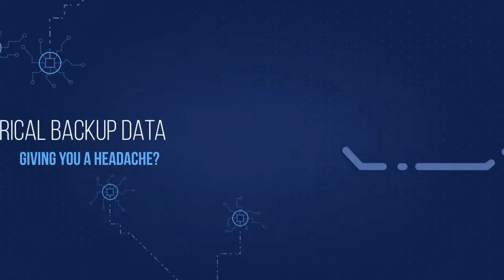Cross Vendor Migration using TRANZMAN | Migration Is Automated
With Tranzman, the transitioning between two or more backup environments, using different products is possible whilst retaining access to legacy backup data.

Transition converts the following three components: -

Meta-Data is a collection of information held about backups. It is often stored in the backup product’s database.
Workload defines rules for the future backups. Configuration about where, when, how and what should be backed up by the backup system.
Recoverable Data, this is tha actual backup image, that is written to the disk or tape by the backup software.
The technology allows for the legacy backup software to be decommissioned as soon as the Meta-Data has been convert and ingested into the destination backup environment. This accelerates the migration and removes operation costs from the legacy environment.

Recall of the legacy media is often a costly operation, that has a potential to multiply the duration of the migration project, if media is stored off-site. Tranzman can overcome this, by converting the Meta-Data first and performing data conversions only on demand later on.

While Recovery on Demand provides the lowest cost option, many organisations want to fully convert and relocate the data, allowing them to complete a hardware / media refresh at the same time.  Tranzman makes this possible as it can automate the conversion and duplication of backup data to destination storage devices.

Currently we only support for meta-data and workload creation for NetBackup Destinations, If you are looking to migrate to other backup solutions, then look at the Recovery Without Vendor option as this can be used independently and will help to consolidate the meta-data from multiple environments into a single index that can be used for recovery of legacy backups.